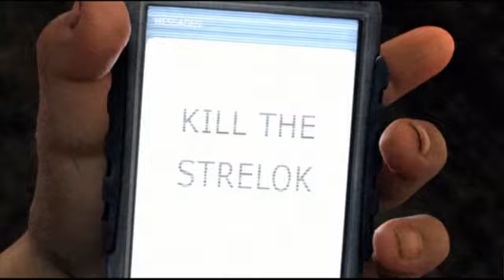Radeon R5 M430 Let's Play S T A L K E R Shadow of Chernobyl Wow